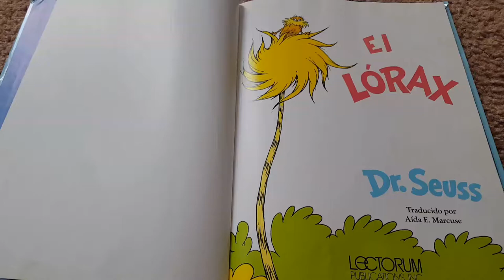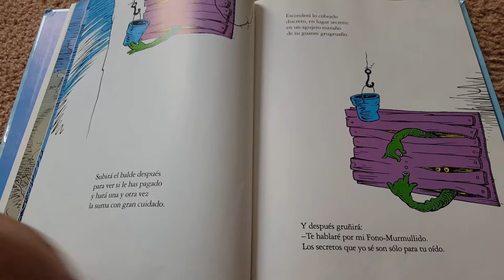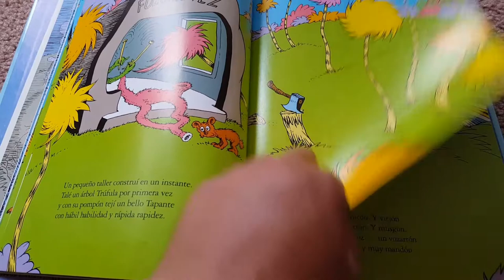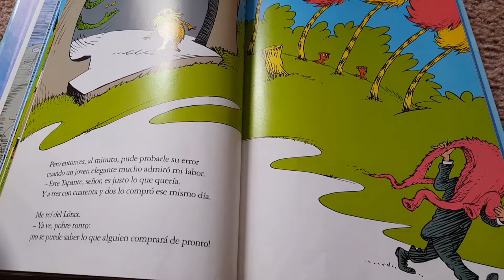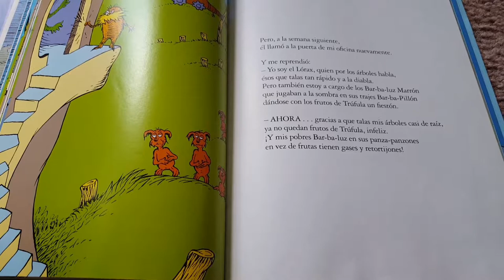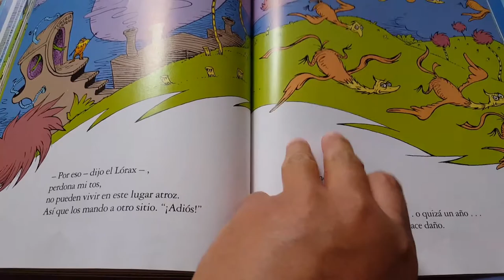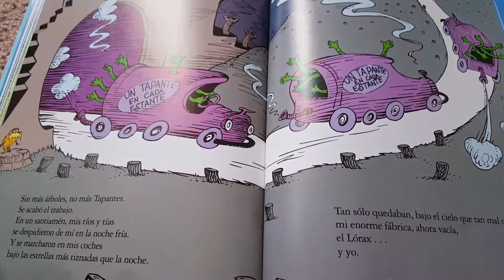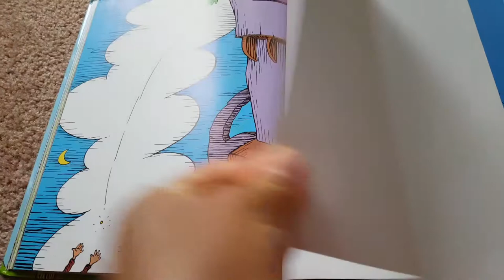El Lórax. Lectura.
Material para enseñar a leer